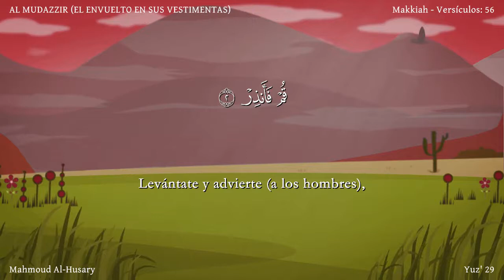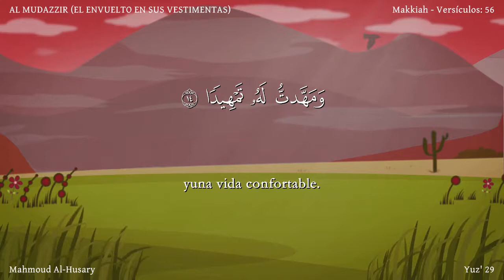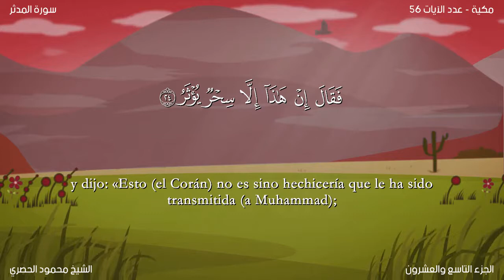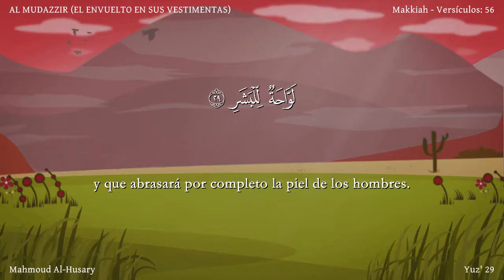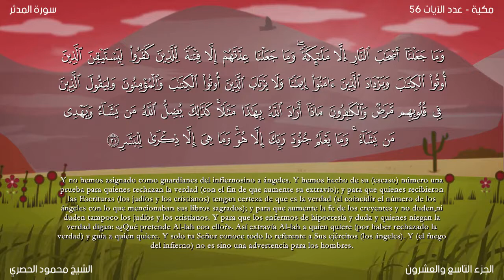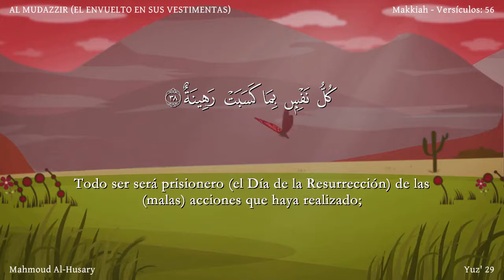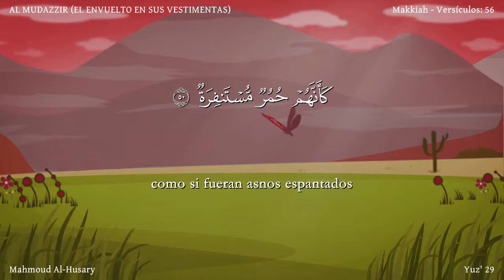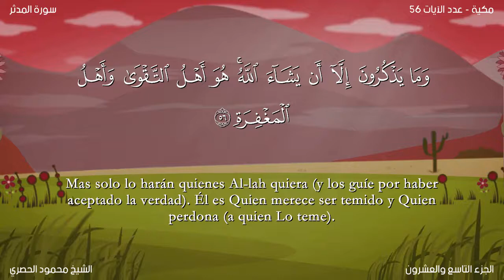El Corán narrado en español : 74. Sura AL MUDAZZIR /Versión de lectura/Niños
Sura AL MUDAZZIR (EL ENVUELTO EN SUS VESTIMENTAS) Esta sura fue revelada en La Meca. Consta de 56 aleyas.